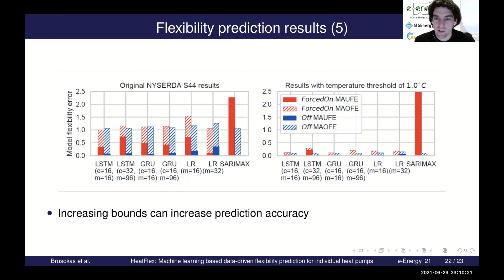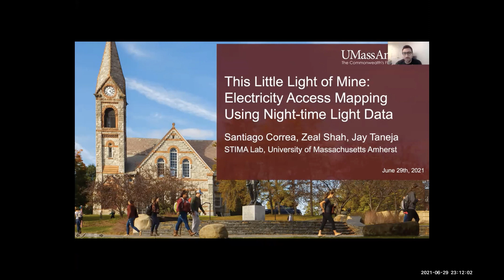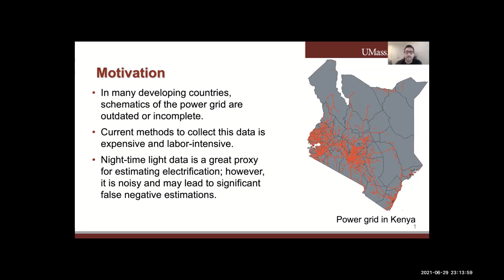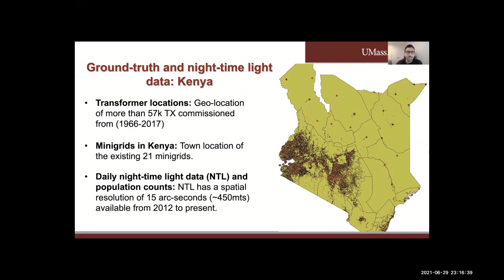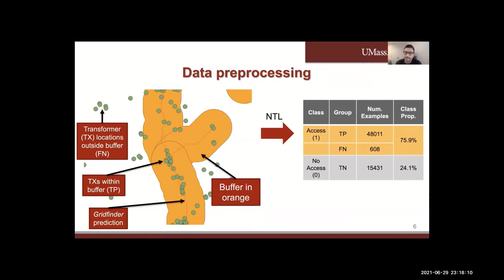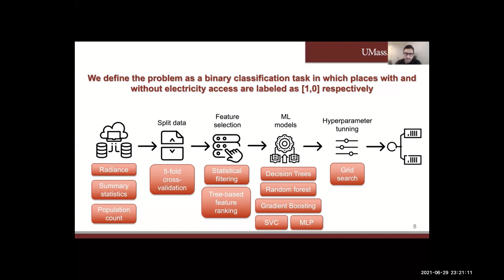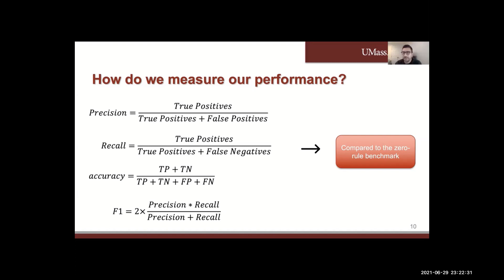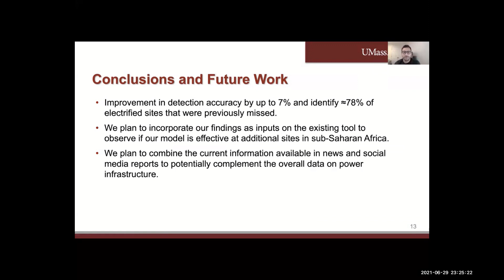eEnergy21-session2-paper5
eEnergy'21: Twelfth ACM International Conference on Future Energy Systems
Session 2: Data Analytics for Smart Grid

Paper title - This Little Light of Mine: Electricity Access Mapping Using Night-time Light Data
Authors: Santiago Correa , Zeal Shah , Jay Taneja (University of Massachusetts Amherst)